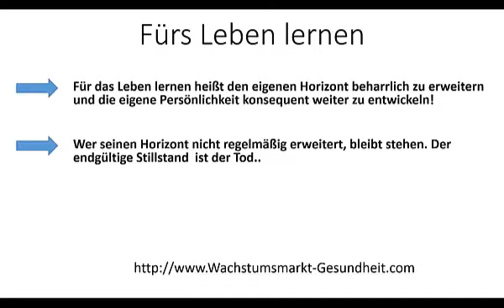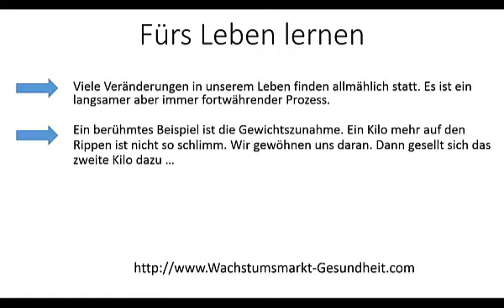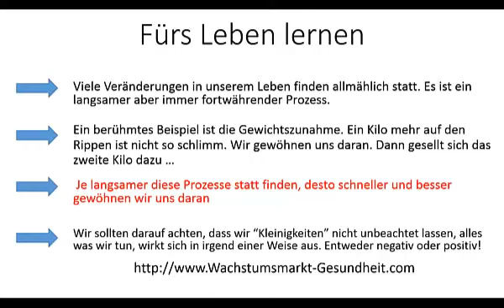Für das Leben lernen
Finanzieller Wohlstand, mehr Geld verdienen, höheres Einkommen, berufliche Erfüllung, Gesundheit, intakte Beziehungen, innere Zufriedenheit und finanzielle Unabhängigkeit. Lebe Dein Leben in Freiheit und mit viel Freizeit.

Hallo und herzlich Willkommen, mein Name ist Steffen vom Team Wachstumsmarkt Gesundheit, schön, dass du eingeschaltet hast. Heute ein Video zum Thema „Fürs Leben lernen", was natürlich ein ganz, ganz wichtiges Thema ist, beschäftigt uns alle. Fürs Leben lernen bedeutet einfach, dass man wirklich immer wieder was sich Neues aneignen sollte, dass man immer was für sich tut täglich und dass man nicht auf der Stelle stehenbleibt. Für das Leben lernen heißt, den eigenen Horizont beharrlich zu erweitern und die eigene Persönlichkeit konsequent weiterzuentwickeln. Ganz oft machen wir das auch sogar unterbewusst, dass wir irgendwas tun täglich, was wir aber gar nicht so mitkriegen, auf jeden Fall ganz wichtig: Damit man nicht, sage ich mal jetzt etwas krasser, dass man nicht verblödet, sollte man auf jeden Fall immer was für sich tun. Wer seinen Horizont nicht regelmäßig erweitert, bleibt stehen. Der endgültige Stillstand ist der Tod. Das ist natürlich jetzt ein bisschen krasser formuliert, aber stimmt schon in einer Art und Weise. Wenn man nichts mehr für sich tut, wenn man einfach nur so dahinvegetiert, dann ist man geistig irgendwann hinüber.
Viele Veränderungen in unserem Leben finden allmählich statt. Es ist ein langsamer, aber immer fortwährender Prozess. Das ist auch ganz wichtig. Häufig kriegen wir das gar nicht mit oder halten bestimmte Sachen, die passieren, für so gering, für so Kleinigkeiten, dass wir denken: Das hat sowieso keine Auswirkung auf unser Leben. Das ist aber, meiner Meinung nach, falsch. Ganz oft passieren am Tag irgendwelche kleinen Sachen oder wir entscheiden uns für ganz viele kleine Sachen, die schon Auswirkungen haben -- wir merken es nur nicht sofort. Ein berühmtes Beispiel gebe ich euch jetzt mal, das ist nämlich zum Beispiel die Gewichtszunahme. Ein Kilo mehr auf den Rippen ist nicht so schlimm, sagen wir noch, ja, kein Problem. Weil es meistens auch nicht von heute auf morgen sofort ein Kilo nach dem anderen draufkommt, gewöhnen wir uns schnell daran. Dann gesellt sich das zweite Kilo dazu, aber es passiert wieder so langsam, dass wir denken, ja, ist ja nicht schlimm, man gewöhnt sich dran. Irgendwann kommt dann natürlich der Punkt, wo wir sagen, oh, jetzt fühlen wir uns nicht mehr wohl. Je langsamer diese Prozesse stattfinden, desto schneller und besser gewöhnen wir uns daran. Das heißt, wenn wir jetzt von heute auf morgen sofort 20 Kilo mehr hätten, dann würden wir uns super-unwohl fühlen. Wenn das aber nach und nach passiert, kriegen wir das gar nicht so wirklich mit, weil wir uns einfach wirklich gut daran gewöhnen.
Wir sollten darauf achten, dass wir Kleinigkeiten nicht unbeachtet lassen. Alles, was wir tun, wirkt sich in irgendeiner Weise aus, entweder negativ oder positiv. Deswegen, ganz wichtig: Versuche, auch die Kleinigkeiten wahrzunehmen und immer die richtigen Entscheidungen zu treffen. Natürlich können nicht alle Entscheidungen richtig sein, aber gerade dann, wenn du denkst, oh, das ist ja jetzt nicht so wichtig, oder, das wirkt sich eh nicht für mich aus, oder, jetzt habe ich nur so ein bisschen gemacht, habe ich eh nichts von -- stimmt nicht, du hast da auf jeden Fall was von, weil irgendwann wird es sich noch mal dann, wenn du was Gutes gemacht hast, natürlich positiv auf dich auswirken.
Wenn du jetzt sofort mehr Informationen zum Thema Persönlichkeit, Geld verdienen, Wachstumsmarkt Gesundheit haben möchtest, dann klicke einfach in den Link unter diesem Video. Wir sehen uns beim nächsten Mal, bis denn, ciao!